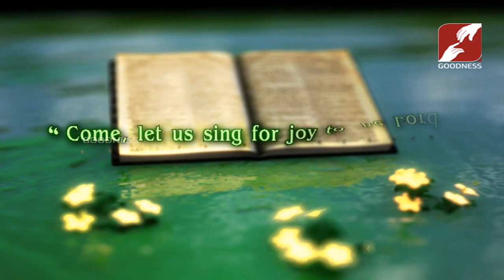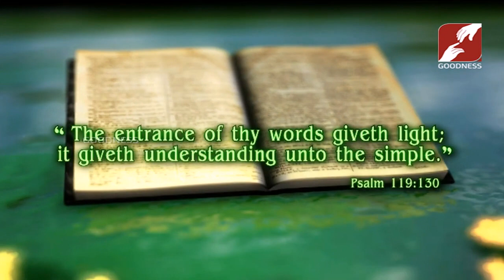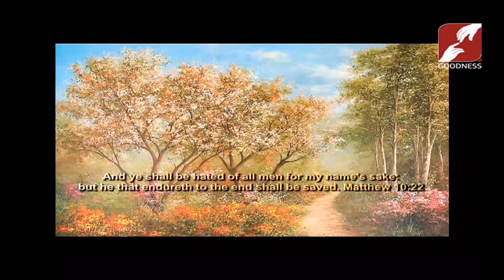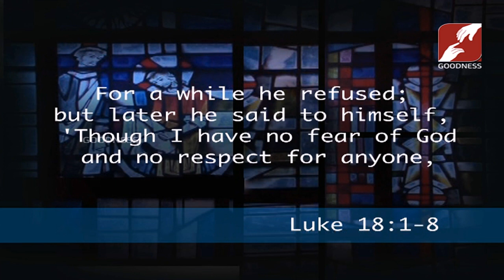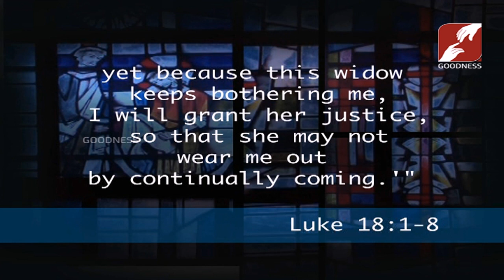DAY BREAK | ST JULIA BILLIART | 08 APR 2019 SeaSon 2